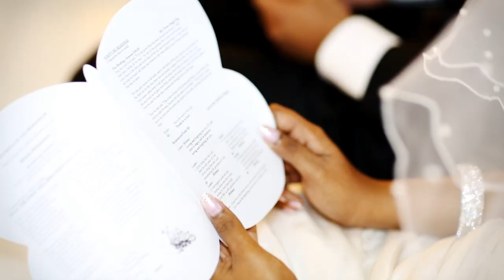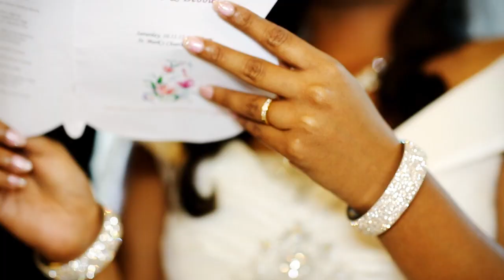Debbie & Jacob - Malaysia Indian Church Wedding video by Team aarics video.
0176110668 aarics St. Mark Seremban
Malaysia Video Photo Services. a beautiful Indian church wedding. provides video and photo INDIAN WEDDING. Malaysian Indian Church Wedding - This is the version of indian Wedding ceremony in Kuala Lumpur, Malaysia. This is one of the segments from the Wedding Highlight.information. Indian Wedding Photographer Videographer .Thank you.